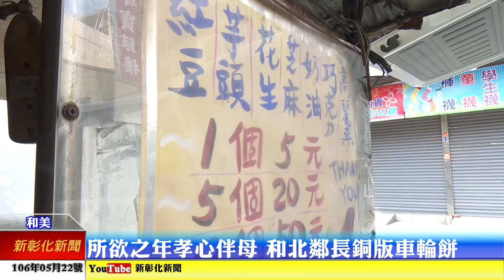新彰化新聞20170522 所欲之年孝心伴母 和北鄰長銅版車輪餅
和美和北里第六鄰鄰長吳鴻春，退休後為了陪伴高齡九十三的老母親，選擇在一百四十多年的老宅賣起紅豆餅，十三年來三個十元不曾漲價，就是希望賣紅豆餅陪伴老母親，和母親交談歡喜，什麼都足夠了。